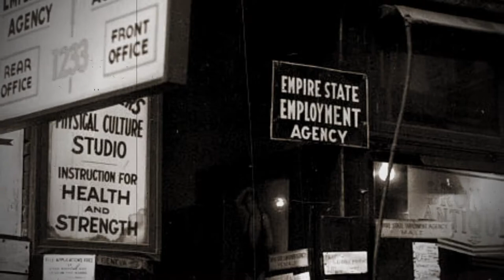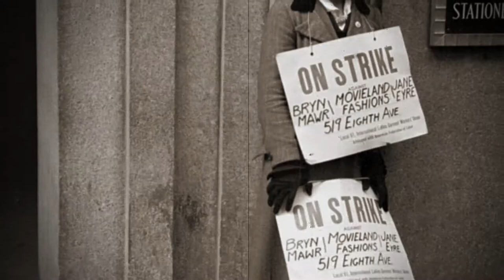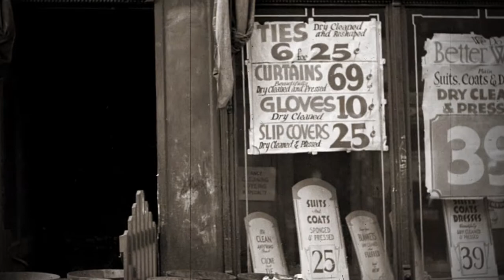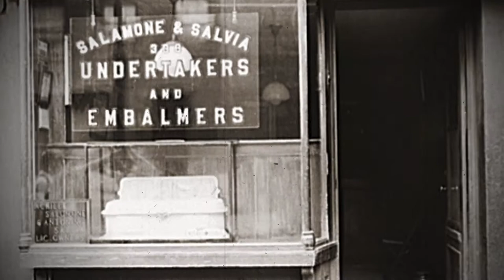OLD NEW YORK in 1936 by Russell Lee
Old pictures of New York in 1936 by Russell Lee.